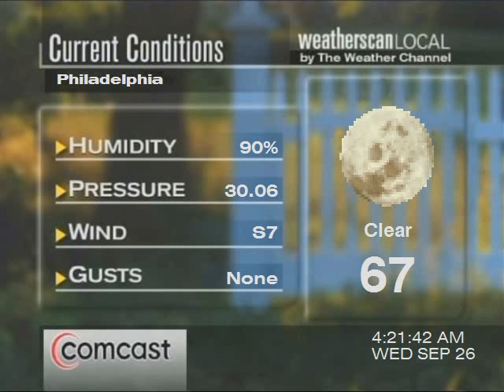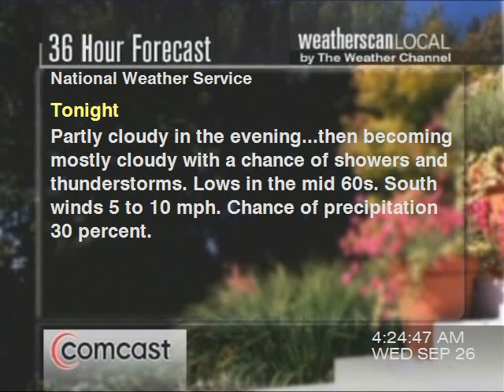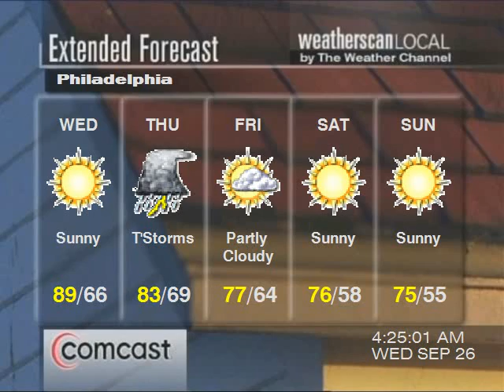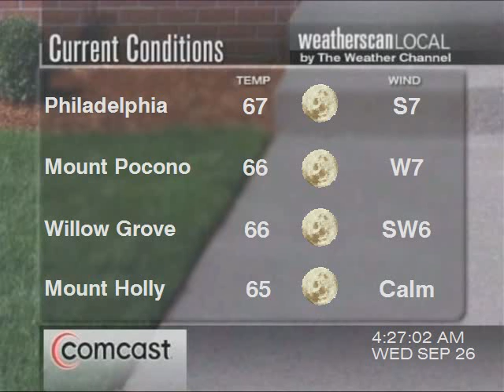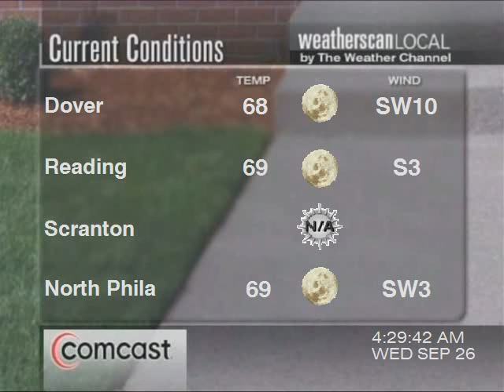Weatherscan Local Emulator Update Shot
Recorded September 26th, 2007. this program downloads live data and presents it in the way the old weatherscan local system did in its past time! Still a work in progress :) Update Discussion